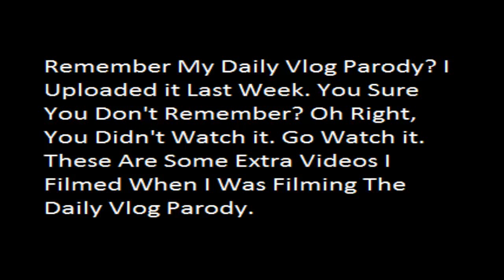Daily Vlog Parody Extras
So, After Failing to Successfully Record a New Video Game Time, I Decided to Just Upload Some Extra Stuff I Filmed While Filming Last Week's Daily Vlog Parody. New Video Week Continues!